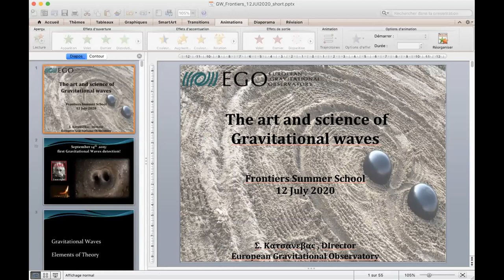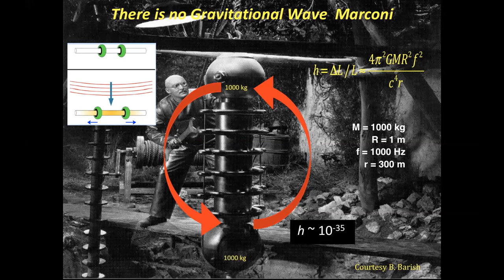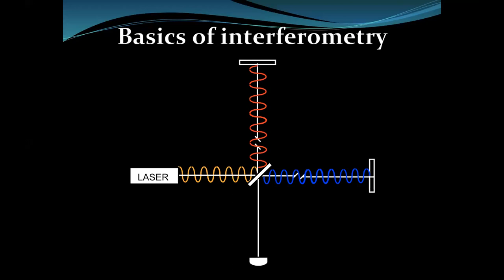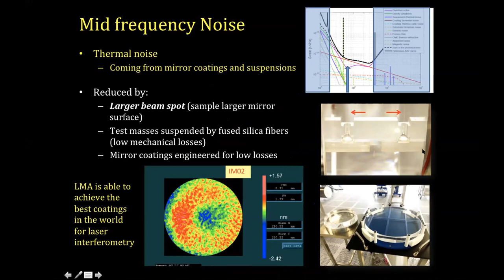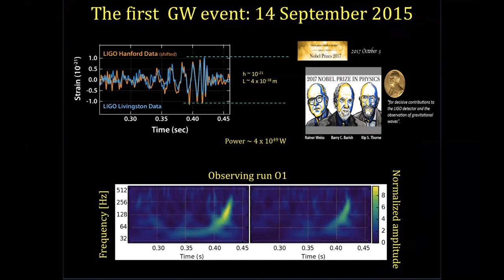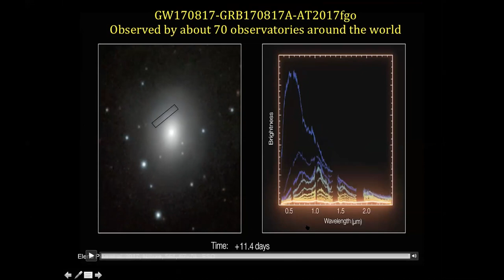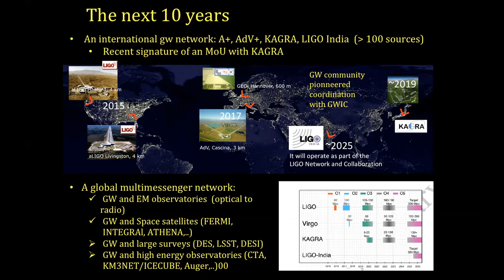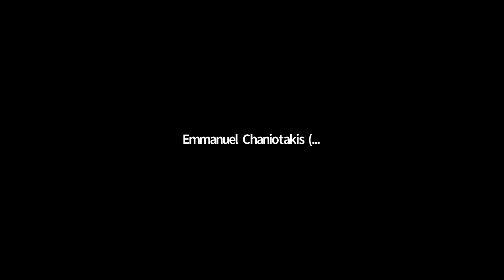FRONTIERS Gravitational Waves Keynote - Summer School 2020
FRONTIERS Online Summer School 2020 Keynotes

"Gravitational Waves in Astronomy"
by Prof. Stavros Katsanevas (EGO)
EGO - European Gravitational Observatory